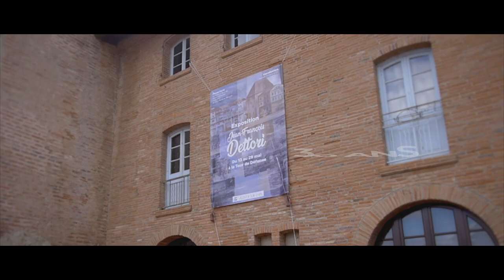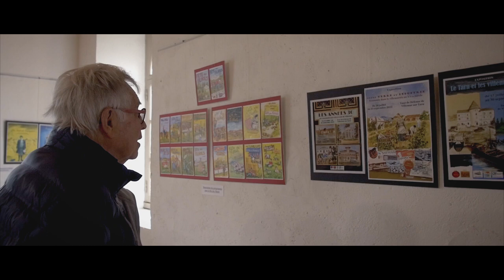JEAN-FRANCOIS DETTORI - PLASTICIEN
JUIN 2023
Villemur-sur-Tarn
Exposition de Jean-François Dettori, plasticien. Cet évènement est particulier car il 'agit de sa première exposition solo en 30 ans. Ce plasticien discret expose très fréquemment en collectif en réalité.